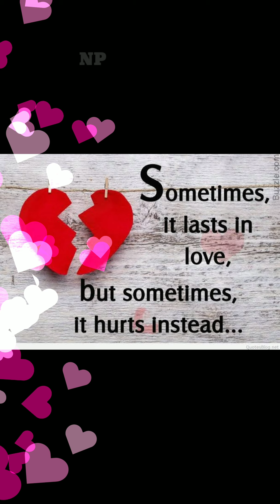Reangjok Chasong Bilsin Salrang